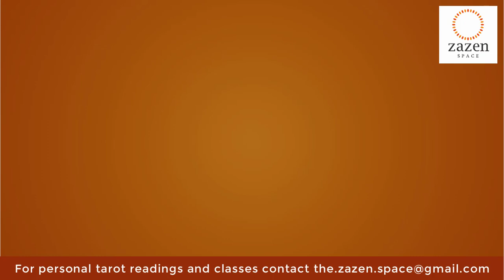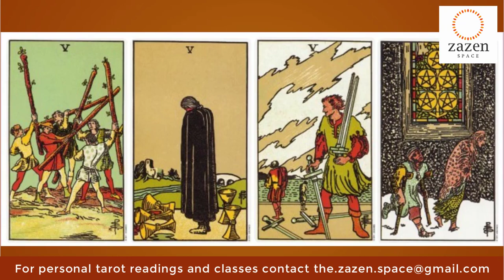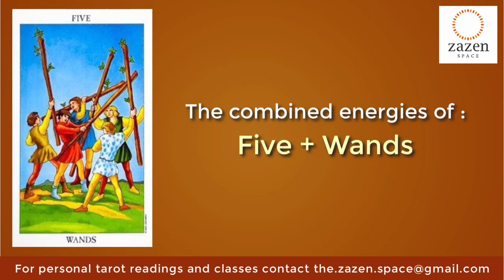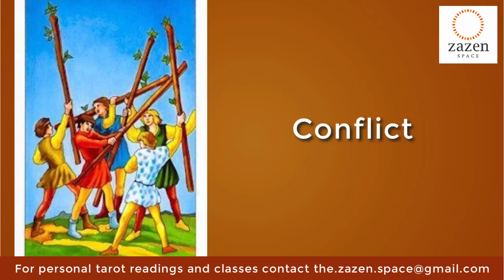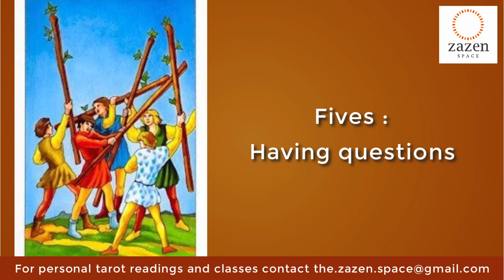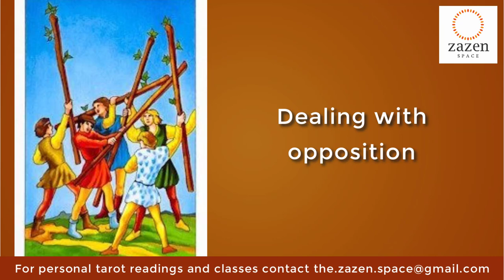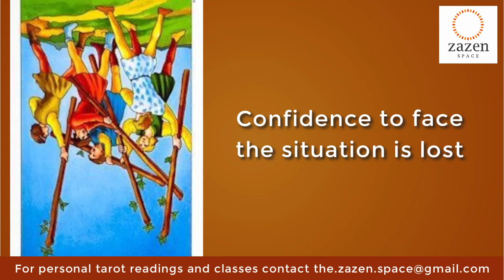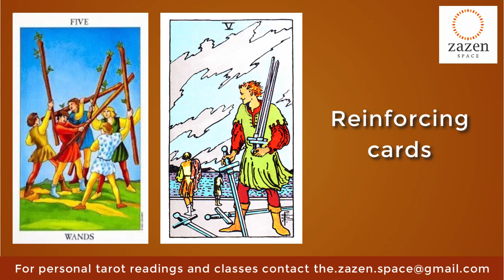Five Of Wands in Hindi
टैरो कार्ड में पांच वैंड का महत्व और अर्थ क्या है? इस श्रृंखला में कभी भी मुफ्त में ऑनलाइन पढ़ाएं कि टैरो कार्ड कोमा कैसे पढ़ें, नंबर 5 और वैंड्स के सूट के बारे में सब कुछ जानें।
इसके बाद फाइव्स को वैंड्स के साथ मिलाएं और पांच वैंड्स का अर्थ समझें।
टैरो कार्ड सीखने में सभी शुरुआती लोगों के लिए, टैरो डेक के साथ संघर्ष कर रहे हैं और यह 78 कार्ड हैं, हम प्रत्येक कार्ड को बहुत ही सरल और समझने में आसान तरीके से समझाते हैं। आपको कार्ड के अर्थ याद रखने की आवश्यकता नहीं है।
इस चैनल पर हमारे कई पाठ्यक्रमों के साथ, टैरो ऑनलाइन अंग्रेजी के साथ-साथ हिंदी में भी सीखें। यह भी सीखें कि टैरो कार्ड के साथ सहजता से कैसे जुड़ना है।
अपने घर में आराम से बैठकर टैरो सीखें।
पांच वैंड्स के सकारात्मक और नकारात्मक अर्थों से लेकर उलटे पांच वैंड्स तक सब कुछ जानें, साथ ही यह एक विरोधी और मजबूत कार्ड है।

Aum Friends!
What is the significance and meaning of the five of wands in tarot cards? In this series ever teach online for free how to read Tarot cards coma learn everything about the number 5 and the suit of wands.
Next combine the fives with the wands to understand the meaning of the five of wands.
For all beginners in tarot card learning, struggling with the Tarot deck and it's 78 cards, we explain each card in a very simple and easy to understand manner. You do not need to memorize the meanings of the cards.
With our many courses on this channel, learn Tarot online in English as well as in Hindi. Also learn how to connect with the Tarot cards intuitively.
Learn Tarot with ease sitting at the comfort of your home.
Learn everything from the positive and negative meanings of the upright five of wands to the reversed five of wands along with it's a opposing and reinforcing Cards.

So, all my tarot card learners, beginners as well as advanced, I bring this simple technique to remember in an easy manner what the Tarot cards and the Tarot deck means.

Follow our channel to :
Learn tarot card reading online free with our beginners, intermediate and advanced Tarot Courses.

The advantage of a big card deck is that you can see details easily in clear big size so that it is easy to learn in the initial beginners stages

Feel free to post your questions in the comments section below.